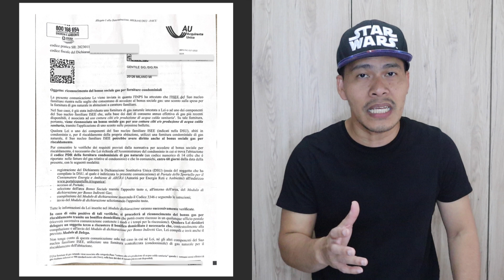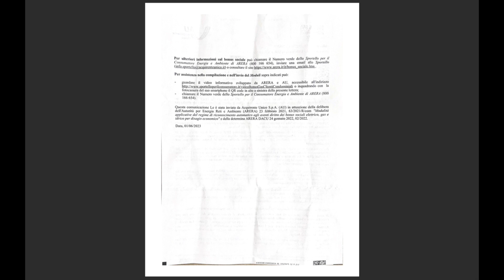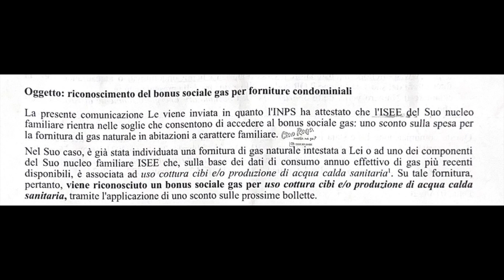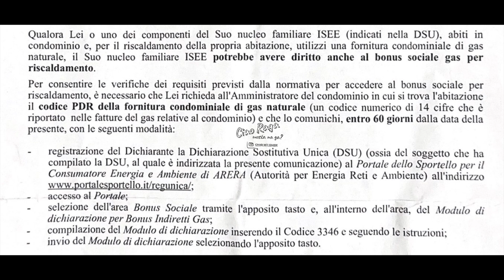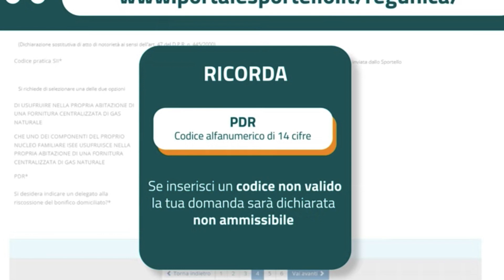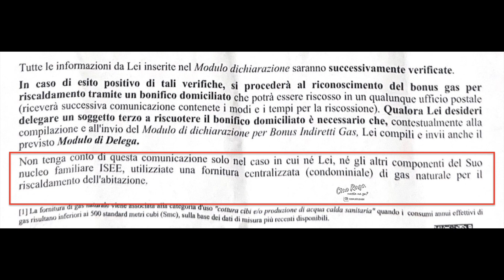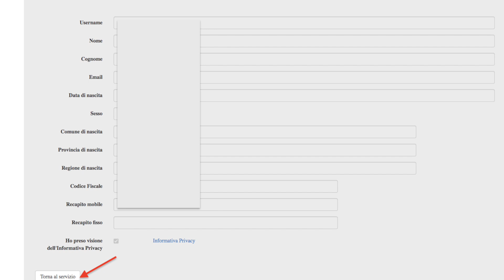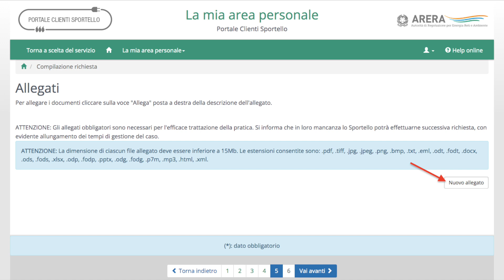BONUS SOCIALE GAS Step by Step ONLINE Application Guide plus EXPLANATION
Allora Raga gaya ng promise ko sa iyo are na ung step by step video guide kung paano ga mag-apply online para sa BONUS SOCIALE GAS per forniture CONDOMINIALI.

Kung ikaw ay nakatanggap din ng garneng sulat o makakatanggap ka pa laang, HUWAG agad ITATAPON kasi baka entitled ka eh para kang nagtapon ng BONUS!

Kaya sa vlog na are ay ida-dissect natin ang bawat parte ng sulat na yaan para malaman mo kung sino ga talaga ang dapat na mag-apply online? Kelan dapat mag-apply? Paano mag-apply? Kelan at paano dadating ang bonus?